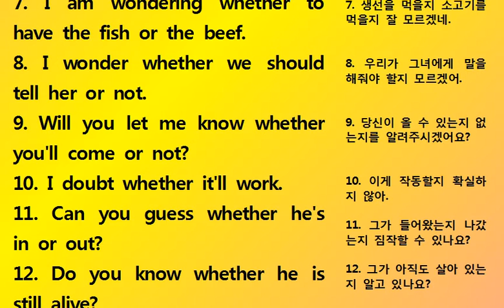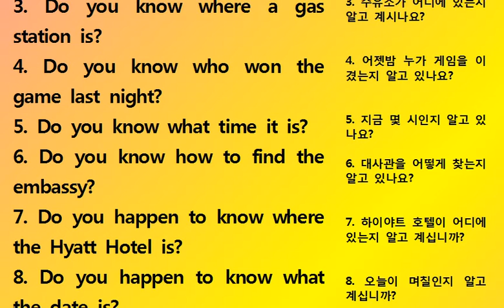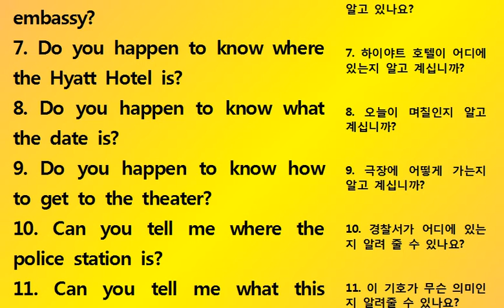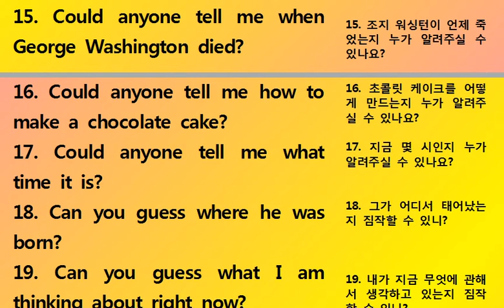패턴 영어 회화 10 Learn Pattern English Conversation Korean 생활영어